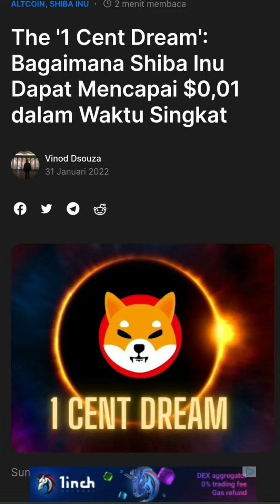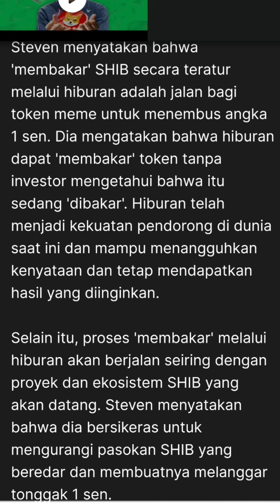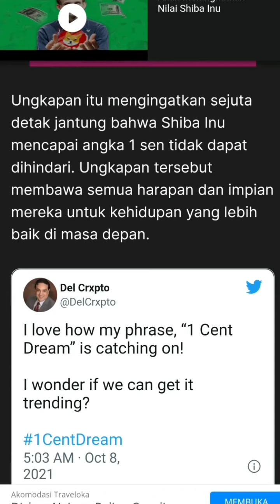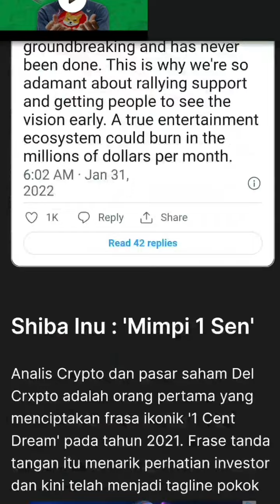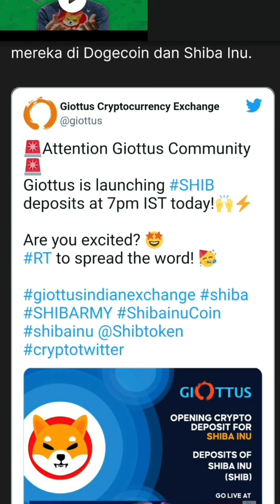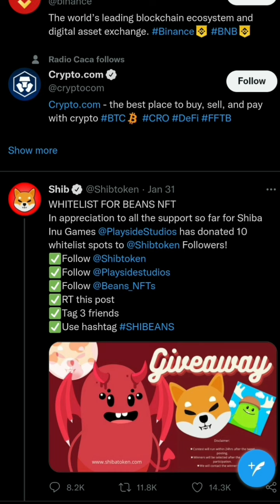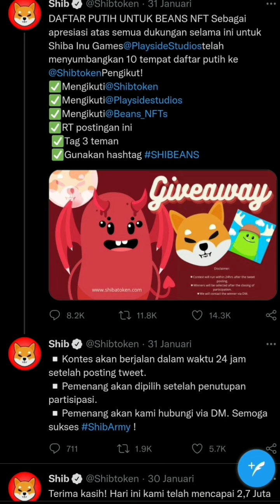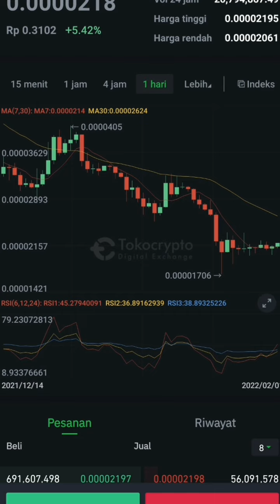MUNGKINKAH SHIBA INU KE $1 SESUAI ANALISA CRYPTO - JANGAN JUAL SHIBA INU KALIAN ‼️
shiba inu akan ke robinhood tahun 2022, bahkan ini updatean terbaru tentang shiba inu, selain itu pula shiba inu hari ini memang dalam keadaan sideaway namun shiba inu juga bisa bullish setelah updatean berita ini.

Proyek & Ekosistem Shiba inu

Sejak awal, Shiba Inu telah melakukan hal-hal yang berbeda. Dimulai dengan pasokan 1 kuadriliun, pendiri kami, Ryoshi, mengunci 50% di Uniswap, kemudian “membakar” setengah lainnya ke salah satu pendiri Ethereum, Vitalik Buterin untuk diamankan.

Untuk membantu membalikkan penyebaran Covid-19 yang menghancurkan di India, VB telah menggunakan SHIB dalam donasi kripto terbesar dalam sejarah, dan kemudian benar-benar membakar 40% dari total pasokannya ke dompet mati, memastikan kesuksesan dan stabilitas jangka panjang kami. Dalam kata-kata Ryoshi, “Terima kasih kepada woofmeister karena memungkinkan desentralisasi yang sebenarnya. Sekarang kita benar-benar mulai.”

Shiba token
Token Meme Terdesentralisasi yang Berevolusi menjadi Ekosistem yang Hidup

SHIB, LEASH, BONE — ShibaSwap — Sistem Penghargaan Inovatif — Inkubator Shiba — Dan banyak lagi. 585k+ Anggota Komunitas dan Tumbuh Cepat!

Token Shiba Inu adalah mata uang dasar kami yang memungkinkan investor menyimpan jutaan, miliaran, atau bahkan triliunan, di dompet mereka.

Antara pengakuan internasional dan utilitasnya yang sah, SHIB naik ribuan kali dan terus memperluas jangkauannya. SHIB adalah yang pertama terdaftar dan diberi insentif di ShibaSwap, DEX milik kami.

SHIB dan LEASH paling baik dibeli dan dijual melalui ShibaSwap , tetapi juga dapat ditemukan di Uniswap dan daftar CEX yang terus bertambah. Harap dicatat bahwa, di luar ShibaSwap, pertukaran yang mendukung satu mungkin tidak mendukung yang lain.

SHIB adalah eksperimen terdesentralisasi dan, oleh karena itu, kami selalu mendorong penggunaan DEX. Jika Anda memilih untuk menggunakan CEX sebagai gantinya, ingatlah untuk menelitinya terlebih dahulu untuk memastikannya aman dan terjamin.